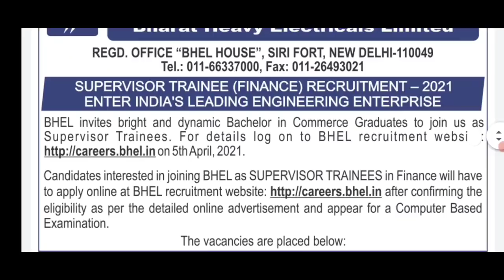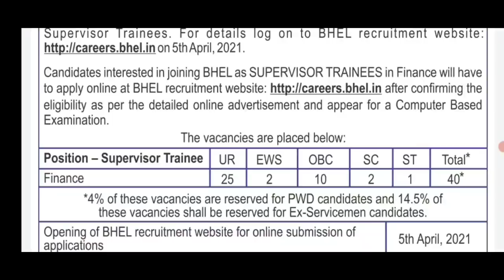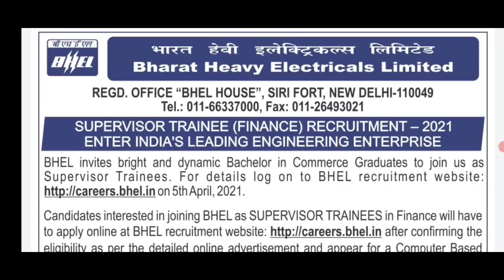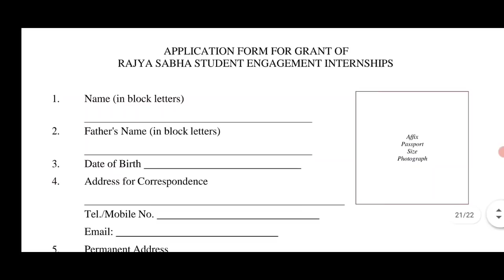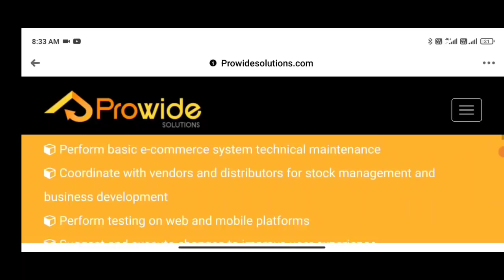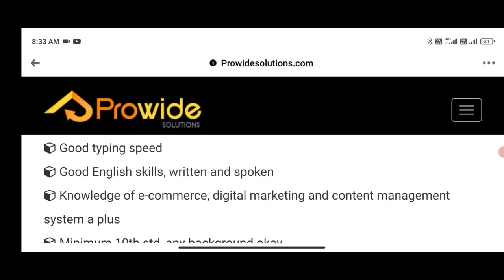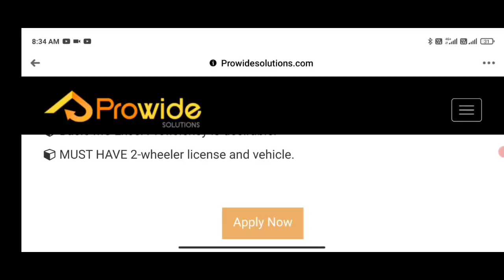3 అవకాశాలు!!!రాజ్యసభ నుండి!BHELనుండి!Prowide solution నుండి